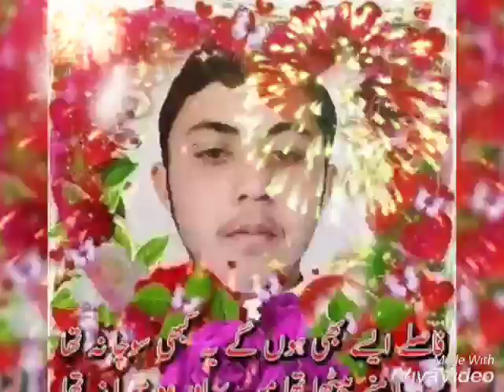Malik Mati Ur Rehman Status Studio Lahore(15)